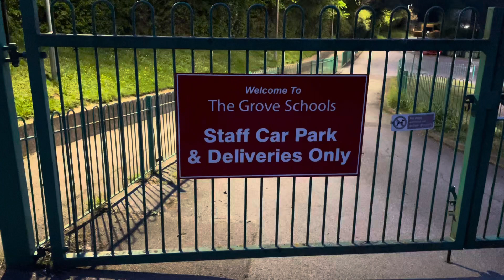Welcome To The Grove Schools Staff Car Park & Deliveries Only